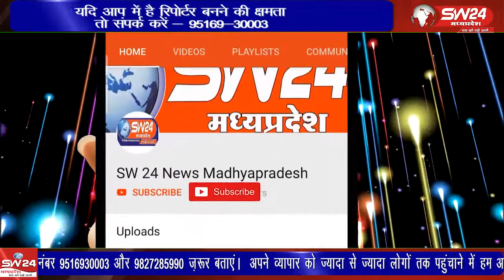मनावर के नेहरू पार्क में विधायक डा हीरालाल अलावा ने ओपन जिम मशीनों का लोकार्पण किया गया ।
मनावर के नेहरू पार्क में विधायक डा हीरालाल अलावा ने ओपन जिम मशीनों का लोकार्पण किया गया । इस कार्यक्रम की अध्यक्षता वार्ड 2 के पार्षद विकास शर्मा ने की।
मनावर से लोकेन्द्र जाधव की रिपोर्ट।